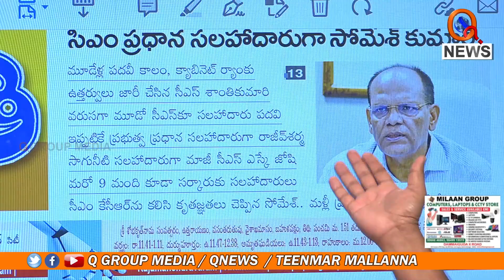సీఎం ప్రధాన సలహాదారుగా సోమేశ్ కుమార్ | Teenmarmallanna | Qnews